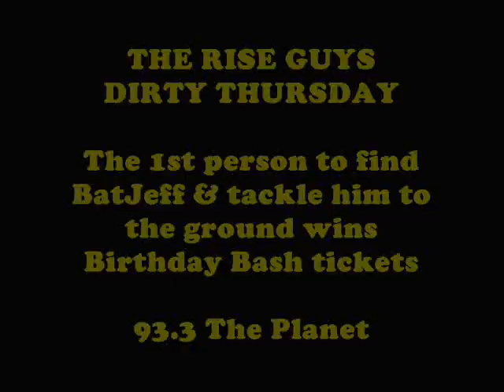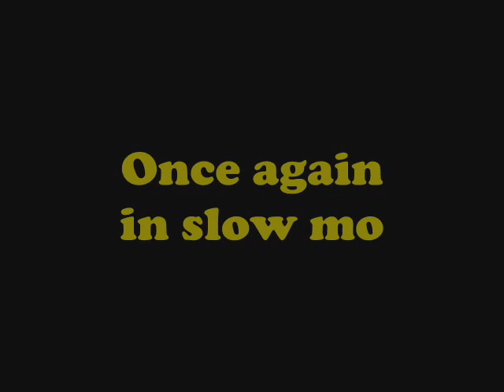The Rise Guys: The 1st person to find Batman & tackle him wins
- Listen to The Rise Guys morning show and see what morning radio is REALLY supposed to sound like!